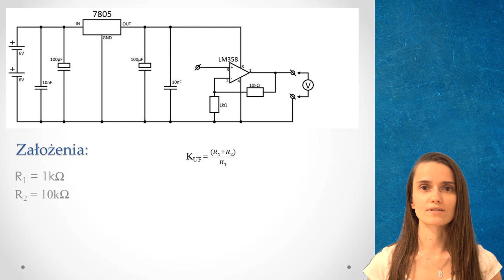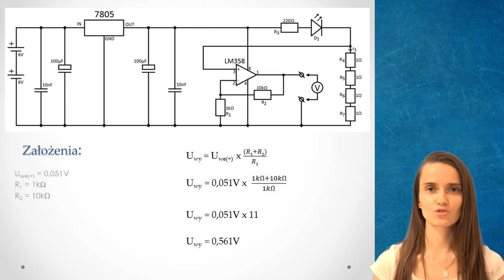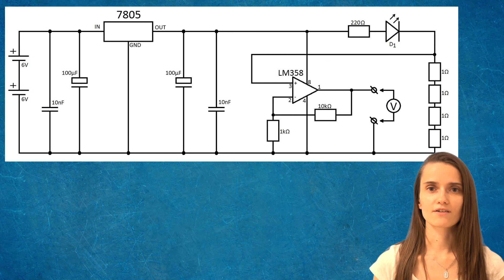ZIZ #47 Układ pomiaru natężenia prądu z LM358 [Kurs elektroniki dla początkujących]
Z uwagi na Wasze pytania postanowiłam nagrać jeszcze jeden odcinek dotyczący wzmacniacza nieodwracającego. Mam nadzieję, że jego przykładowe zastosowanie pomoże Wam w zrozumieniu tego tematu. Zapraszam!

//Z E S T A W    P O D Z E S P O Ł Ó W

// W S P A R C I E    K A N A Ł U